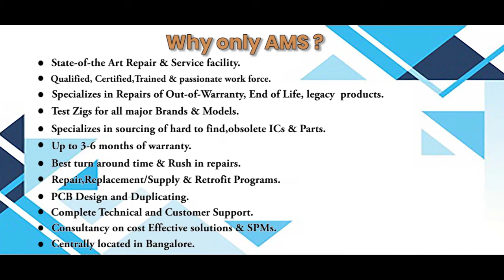Schneider electric ATV71HD55N4 Drive Repairs